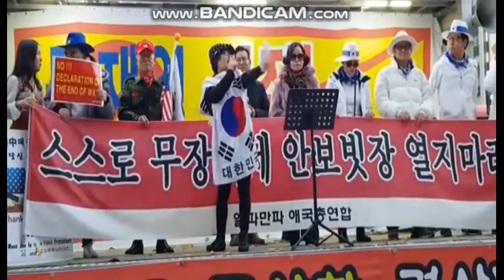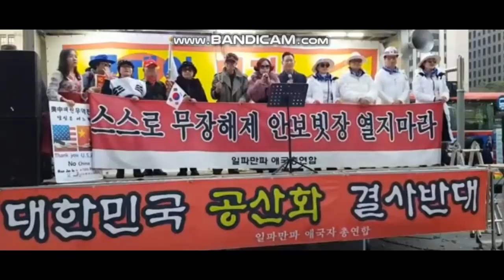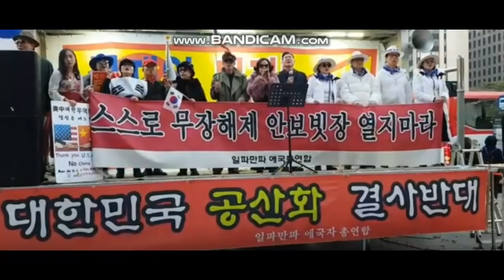타토 문재앙-강정례 태극기부대 공대